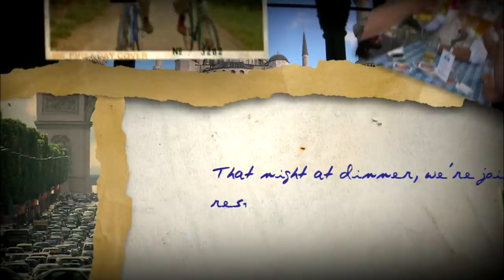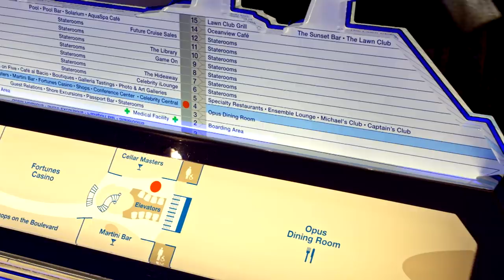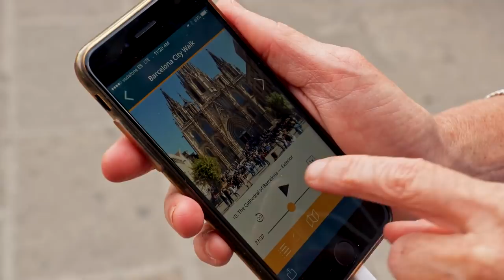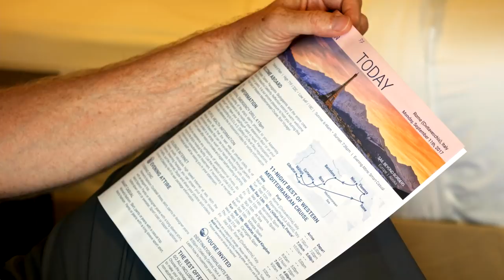Travel Skills: Cruising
We'll learn how to get the most out of a cruise and exercise our independence to make smart use of limited time on shore by planning well, avoiding lines, and eating quick-but-local meals on the go. Along with the joys and efficiencies of cruising, we'll consider the downsides, including the inevitable congestion and commercialism that comes with mass tourism. Check your local public television station for this Rick Steves’ Europe episode or watch it